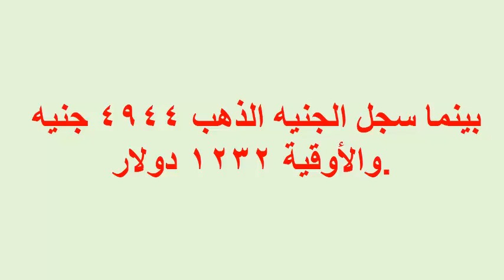سعر الذهب اليوم الإثنين 23 / 7 / 2018 في مصر